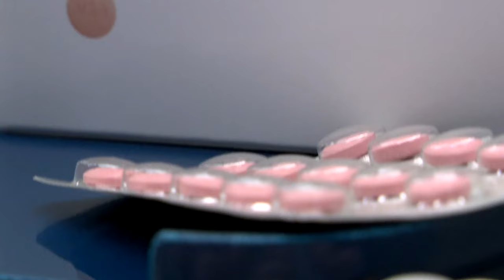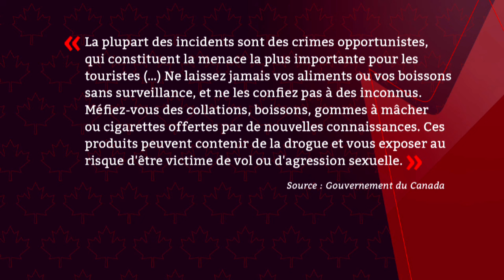Des Trifluviens drogués en voyage à Punta Cana? - Reportage